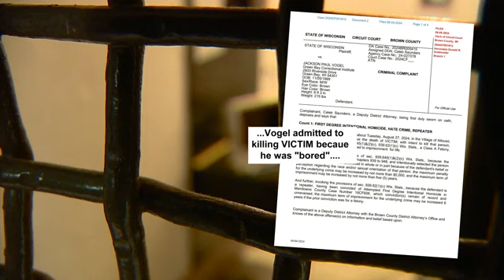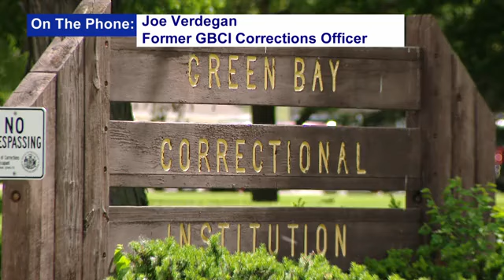FOX 11 Investigates: Prison inmate had safety concerns prior to murder, letter to mother says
The most recent death inside one of Wisconsin's maximum-security prisons has a mother desperate for answers. In this edition of FOX 11 Investigates, Ben Krumholz speaks with Phyllis Laureano, whose 19-year-old son Micah was allegedly murdered by his cellmate inside Green Bay Correctional Institution. Days after her son's death, Laureano received a letter from Micah highlighting safety concerns he had at GBCI.